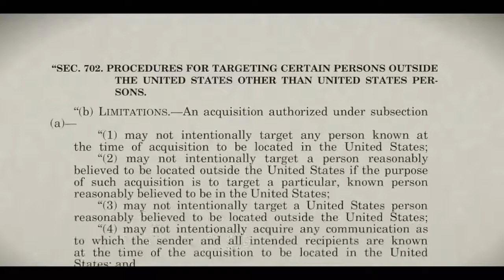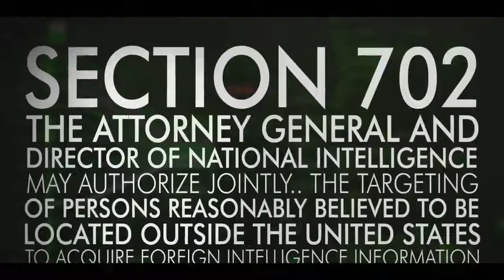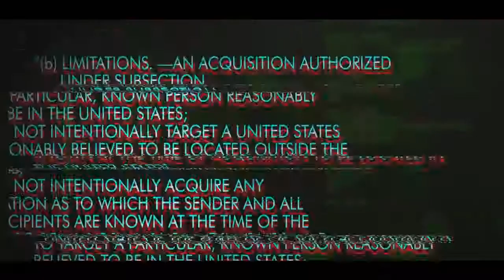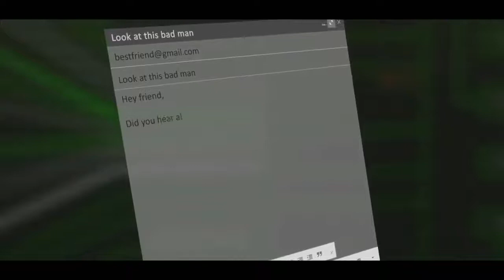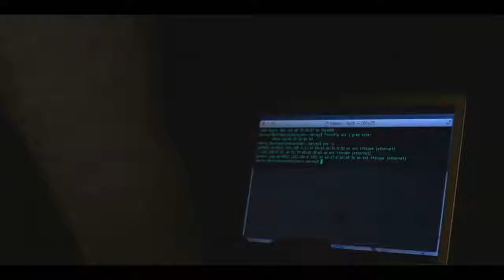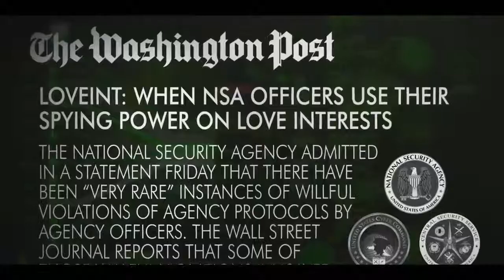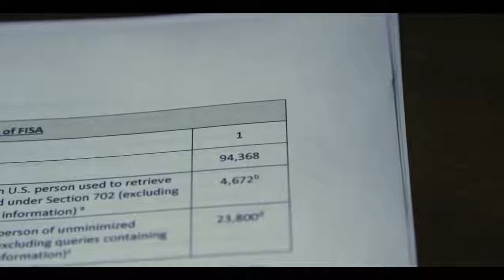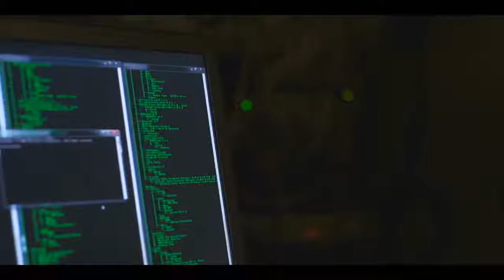Anonymous: A WAKE UP Message for Citizens of America